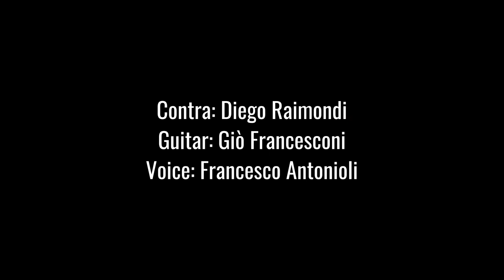Libertango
remake of Libertango (Strange) acoustic version
Voice: Francesco Antonioli
Contrabass: Diego Raimondi
Guitar: Giò Francesconi